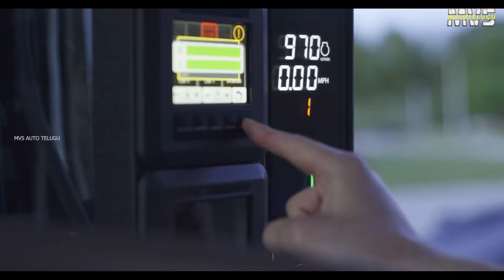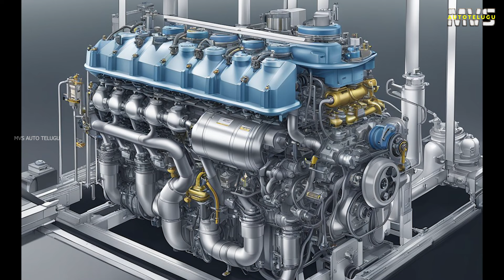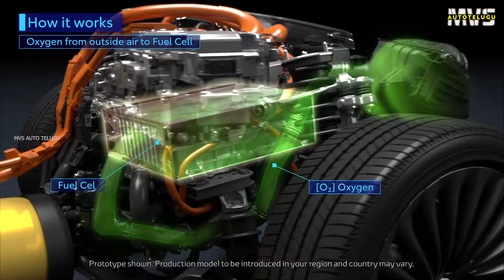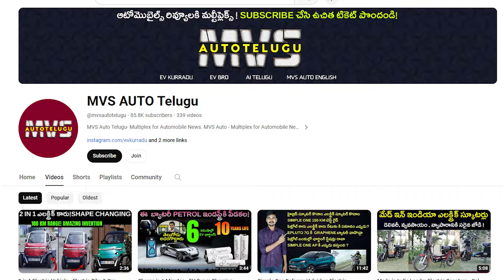Toyota CEO Our New Engine Is The End Of The Entire EV Industry! Mvs Auto Telugu